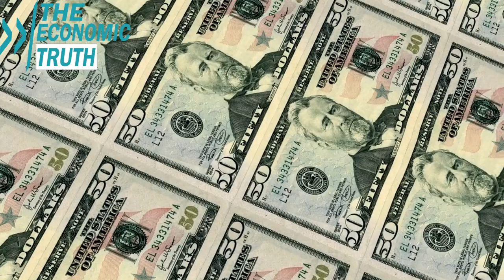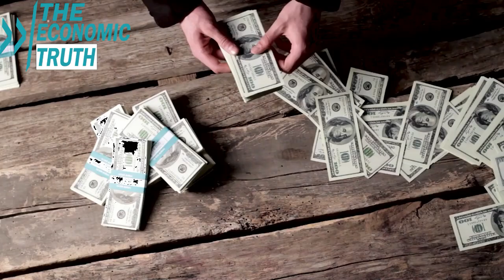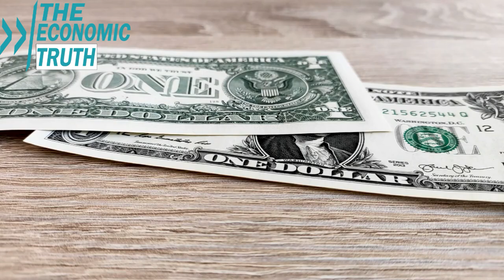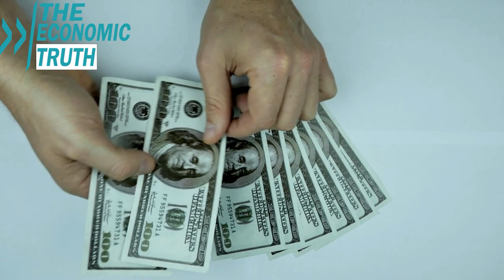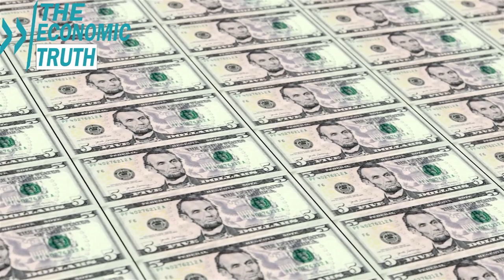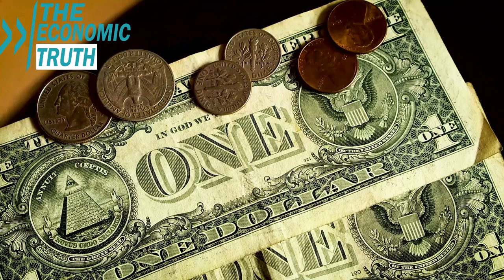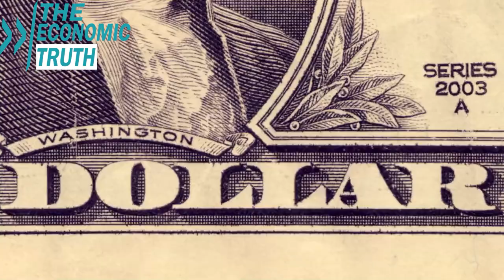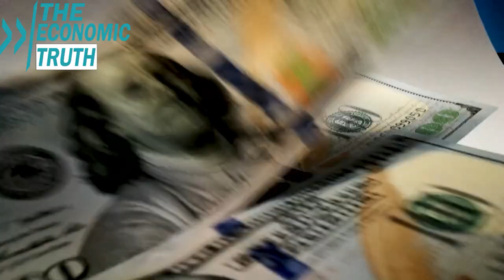Bracing for the Economic Crash: A Cornell Professor Shares His Wealth Preservation Strategies.